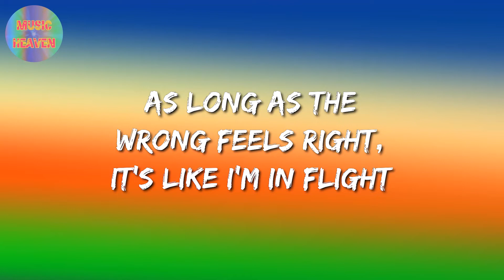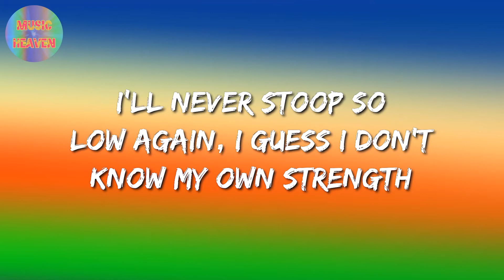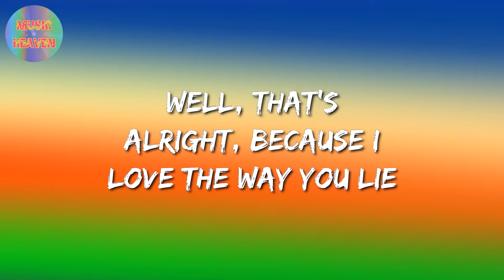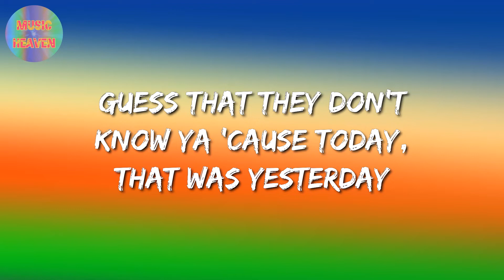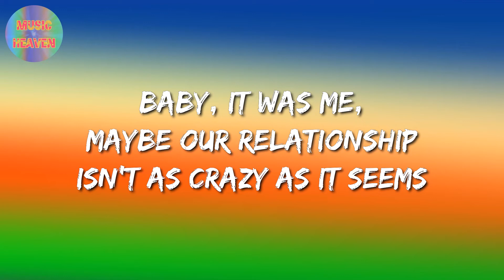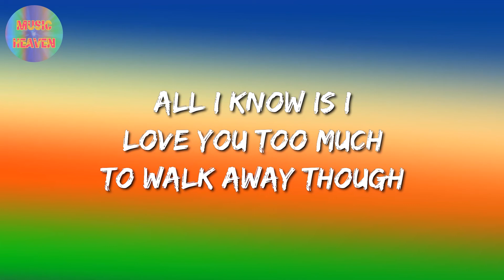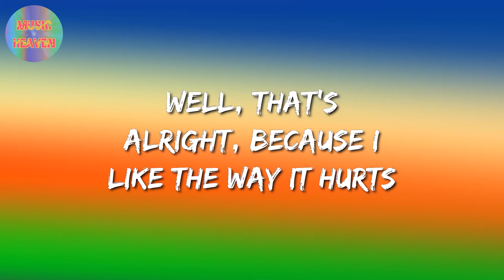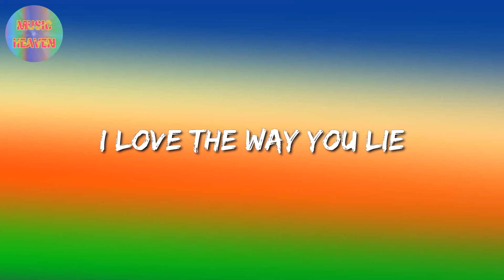Eminem - Love The Way You Lie ft Rihanna (lyrics video)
High off of love, drunk from her hate
Sound like broken records playin' over
Then we fall back into the same patterns
You're the same as me, when it comes to love, you're just as blinded